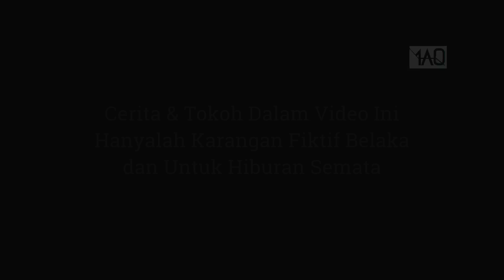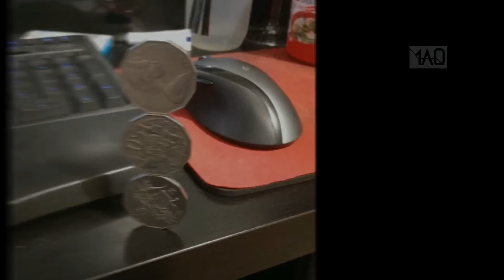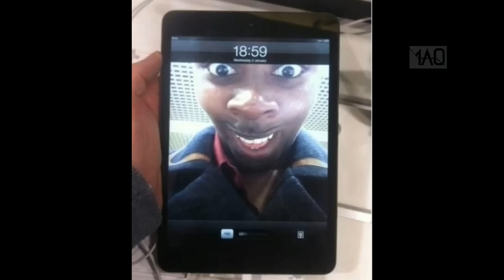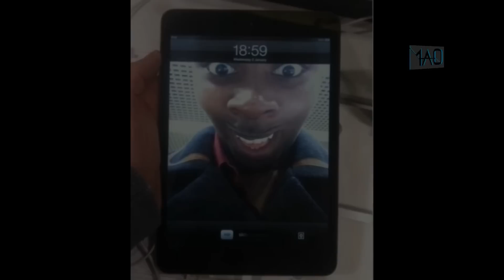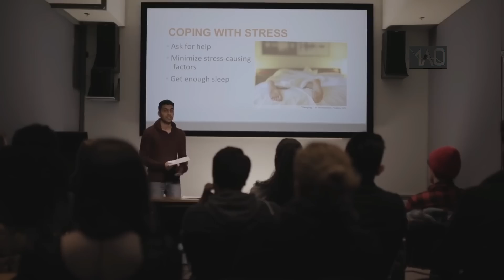Terlalu Bosan! Inilah 50-an Foto Kelakuan Orang Kreatif Ketika Sedang Bosan!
lihatlah kelakuan orang-orang ini, karena bosan mereka malah membuat banyak hal hal unik, seperti menyusun koin dan membuat karya seni dari pisang, waduh bagaimana mereka melakukannya? mari kita komentari satu satu!

SRC DBS